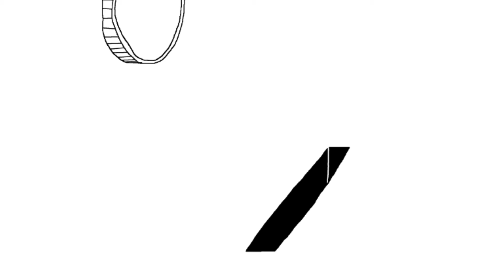coin.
Coin 1 hour